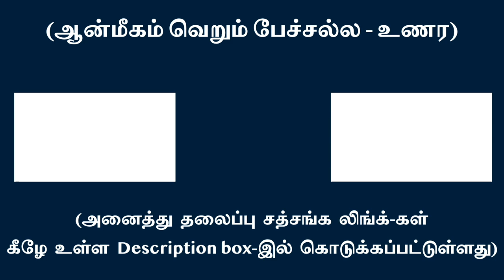தன்னை அறிய உள் வாசனைகள் அனைத்தும் அழிக்கப்பட வேண்டும் | சுவாமி அருணாசல ரமணன்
To realize the SELF all past registrations are to be annihilated l Swami Arunachala Ramanan